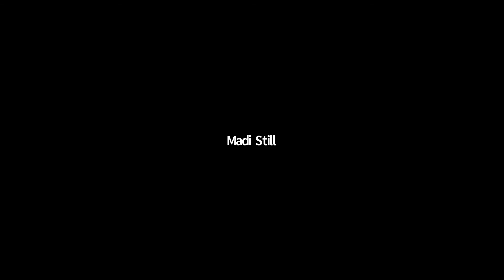The Dr. James Show - Persist Past Pain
During this episode (“Persist Past Pain”) with guest Madi Still you’ll hear -

• Tips to enhance your level of vulnerability.
• Points on maintaining a healthy lifestyle.
• Perspectives on getting out of your own way.